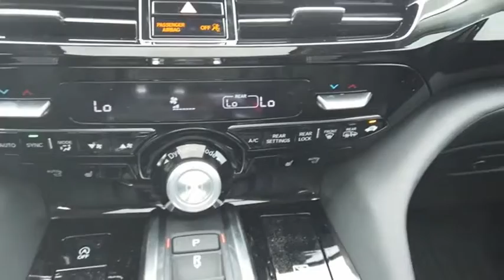2022 Acura MDX A4110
2022 Acura MDX Technology w/Technology Package

Personalized service is a cornerstone of Hiley Acura, a trusted dealership with over thirty years to its name. We readily serve Denton, Arlington, Dallas, Irving, and Grapevine drivers from our Fort Worth location. Hiley Acura promises a stunning Acura lineup, a selection of affordable CPO and used vehicles, and an up-to-the-minute service center.  Here at Hiley Acura in Fort Worth, TX, we treat every aspect of our new & used dealership as a reflection of the Acura brand, from sales assistance, to simple auto financing, to Acura service. In fact, for over 30 years weve paired drivers with first-rate Acura vehicles like the 2022 MDX.  MSRP Price does not include Destination & Handling.